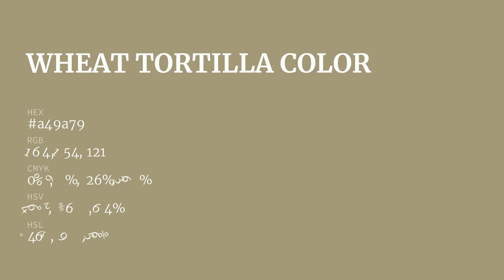Wheat Tortilla color a49a79 hex color - Yellow color - Cool color a49a79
What color is Wheat Tortilla ? a49a79 hex color - Yellow color - Cool color a49a79

Hex a49a79 Color Code is also known as Wheat Tortilla color.